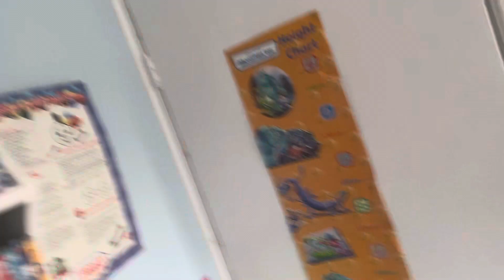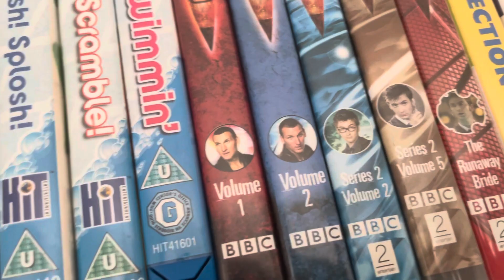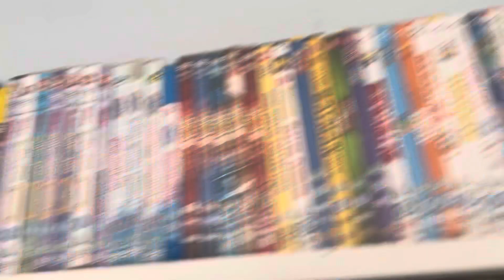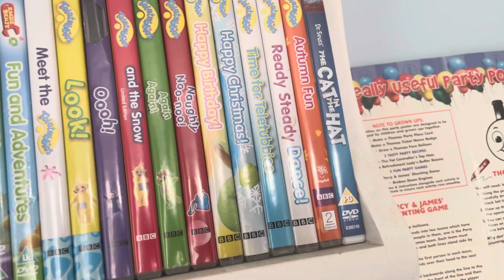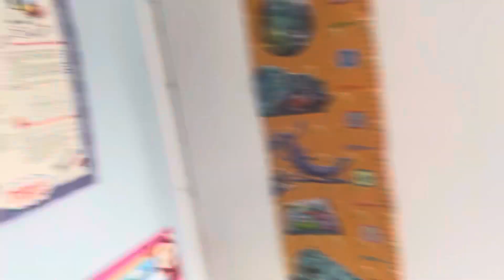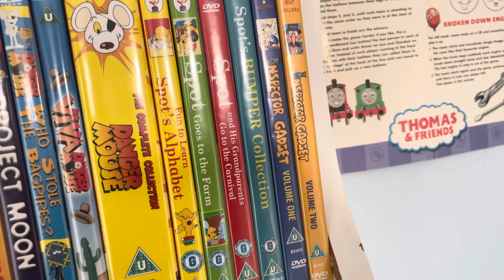My DVD Collection for 2023 - Part 3